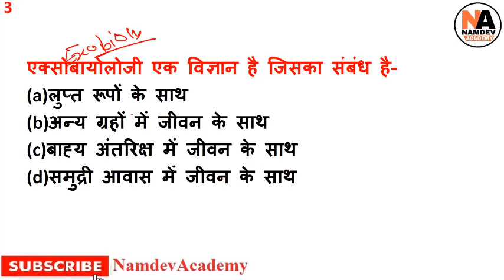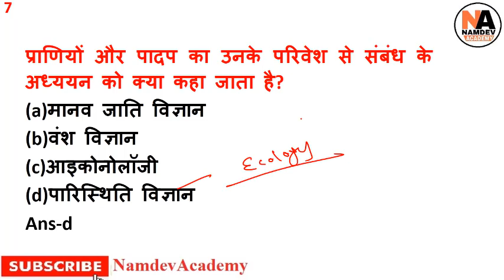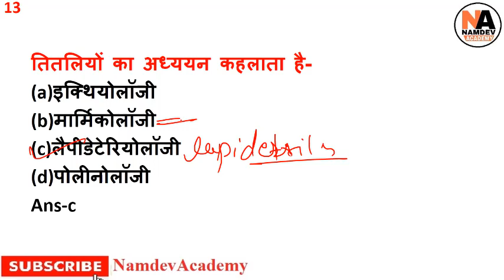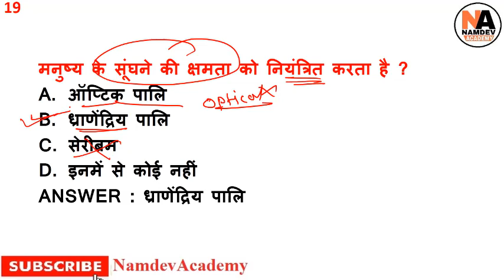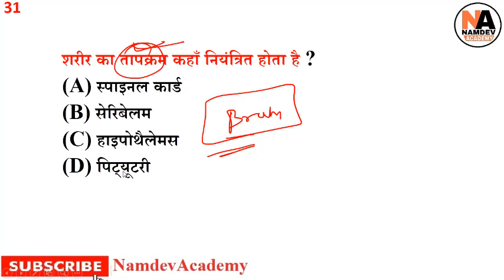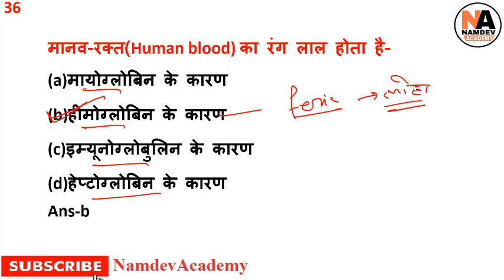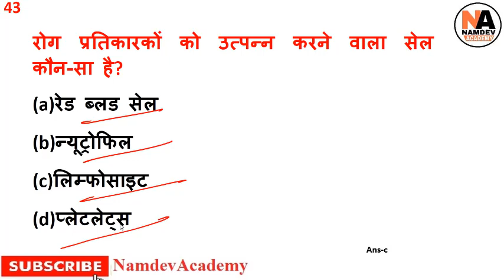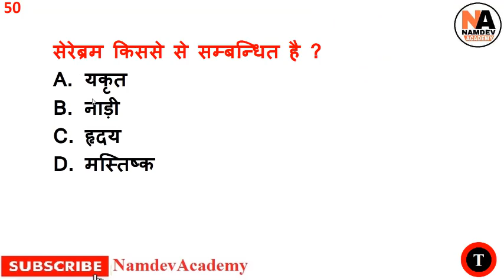सामान्य विज्ञान NCERT Based General Science Questions-SSC, Railway, UPSC, RPSC, RSMSSB, POLICE #02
सामान्य विज्ञान NCERT Based General Science Questions-SSC, Railway, UPSC, RPSC, RSMSSB, POLICE #01
सामान्य विज्ञान NCERT Based Important General Science Questions for SSC, Railway, UPSC, RPSC, RSMSSB

live class for railway,rrb ntpc general awareness live class,must important general awareness questions and answers for railway ntpc,level 1(group d) or je Dosto Is video me General Awareness Ke Important Question Aur Answer Ko bataya gya hai Jo 2019 me hone wala Exam Railway NTPC,Level 01,JE etc. ke liye Must Important hai. SCIENCE,

GK,
railway gk in hindi 2017,
indian railway gk in hindi 2018,
indian railway gk in hindi 2017,
railway gk trick pdf,
railway group d gk question in hindi,
railway question and answer for exam in hindi,